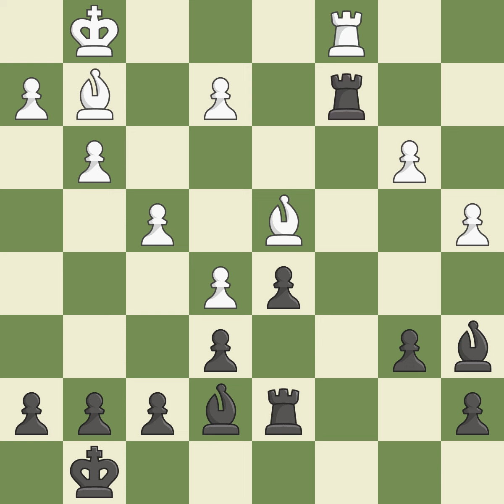Queen's Indian Defense: Fianchetto Variation 4...Bb4+ 5.Bd2Event: Turkish Bank Chess League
Queen's Indian Defense: Fianchetto Variation 4...Bb4+ 5.Bd2Event: Turkish Bank Chess League 2012 Site:Konya TUR Date:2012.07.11 Round:1 White:Nyzhnyk I. Black:Tiviakov S. Result1/2-1/2 ECOE15 WhiteElo:2599 BlackElo:2675 PlyCount58 EventDate:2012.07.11 EventTypeteam EventRound:s13 EventCountryTUR SourceMark Crowther SourceDate:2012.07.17 White:TeamAnkara Gazi Black:TeamIstanbul Pera